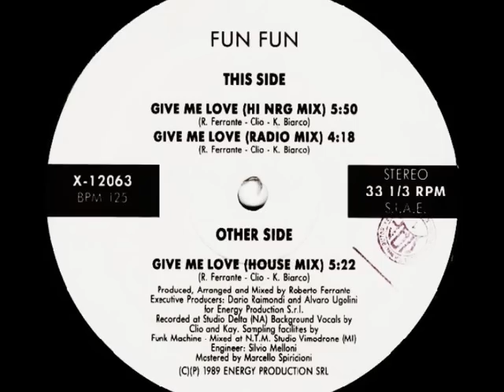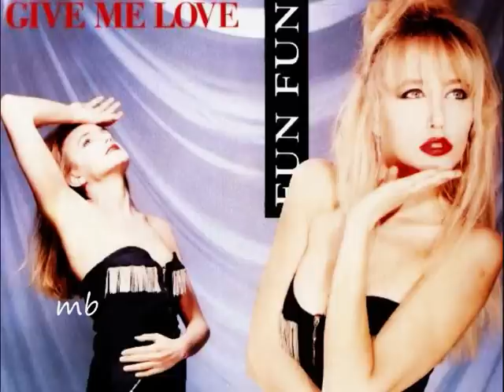FUN FUN - Give Me Love / 12" House Mix (STEREO)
Producer, Arranged By, Mixed By – Roberto Ferrante
Written-By – Clio, K. Bianco, R. Ferrante
Backing Vocals – Clio & Kay
Ⓟ & Ⓒ 1989 X-Energy Records, Italy